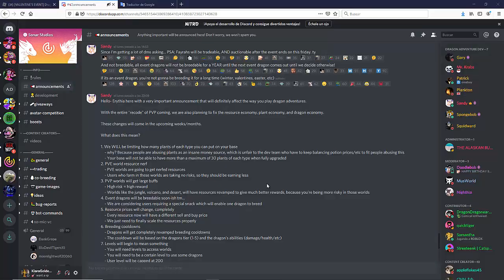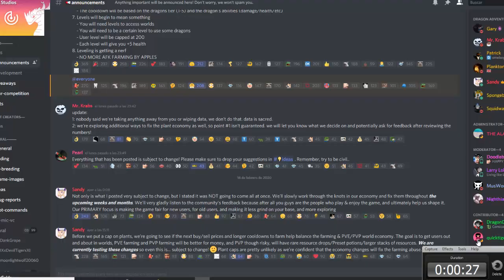You don't get the Fayrah? Look this video! |Dragon Adventures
Estás desesperado por conseguir el nuevo dragón? Sientes que nunca lo podrás obtener? Éste video lo he hecho para todos los que aún no han conseguido al Fayrah en el Evento de San Valentín, aún tienes muchas posibilidades de tener el tuyo, no pierdas las esperanzas!

Are you desperate to get the new dragon? Do you feel you can never get it? I have made this video for all those who haven't yet achieved Fayrah at the Valentine's Day Event, you still have many possibilities of having yours, don't lose hope!